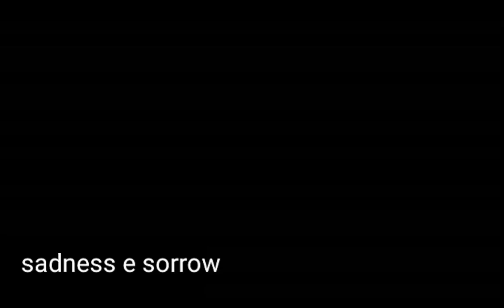Os infernos de sexta feira à noite sadness e sorrow